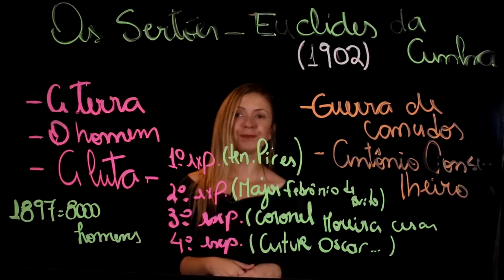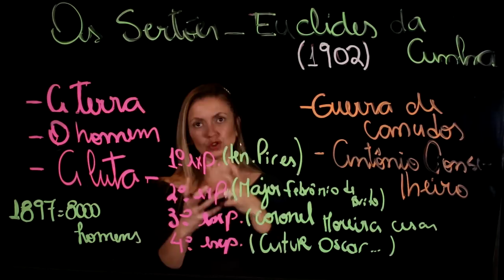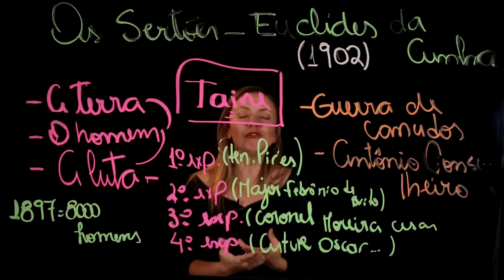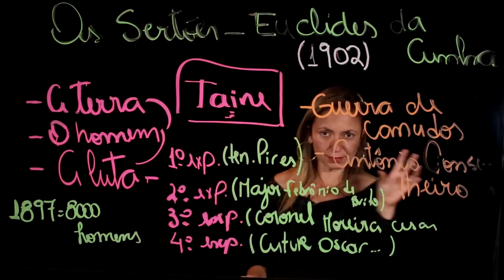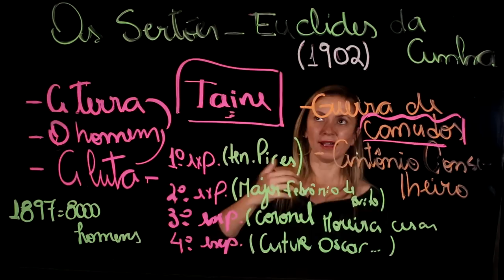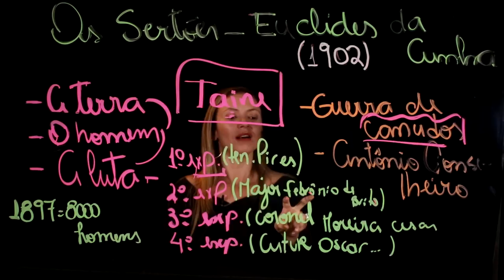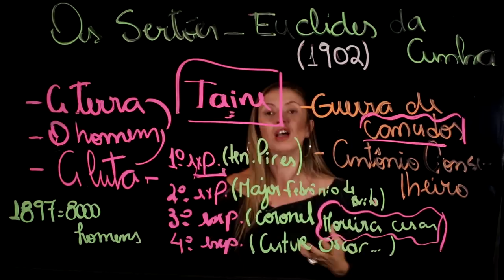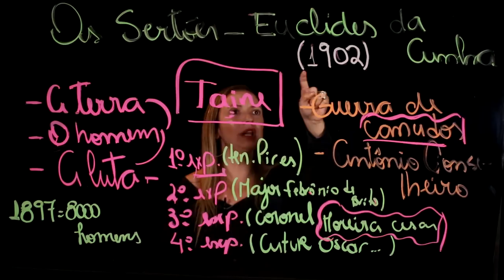OS SERTÕES Euclides da Cunha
Análise de livros - biblioteca CARECAS DE SABER